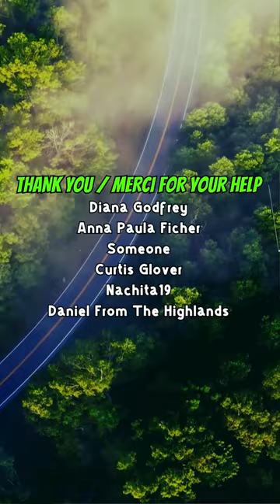08-17-24 - Sauble Beach Camping Trip - Picking Up ATV Parts And Dropping ATV Off - Part-3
Picked up new handlebar for my ATV from Advanced Marine & PowerSports in Owen Sound. Thanks, Nick!